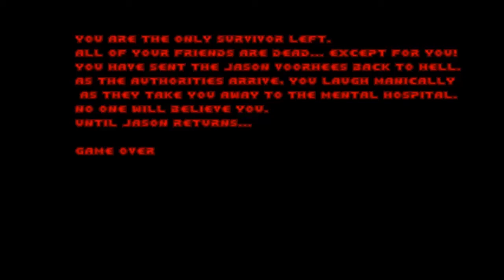[Doom 2] Friday the 13th: Jason's Doom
This is a map created by Kontra Kommando. It caught my attention just for being called Friday the 13th so I decided to record a quick run.

You must defeat Jason Voorhees in LJN's 1989 setting of Friday The 13th for NES. Jason lurks around every corner seeking to bury his machete into your flesh. He will vanish into thin air, and appear right behind you, to end your life. You must survive Friday the 13th...

Also, sorry for the lack of updates. Lately I've been going through a lot of real life stuff with a combination of being depressed. I'll try to get more stuff done but no guarantees. I just don't want to force myself to record if I am not having fun doing it. That being said, I may need a break for a little while.